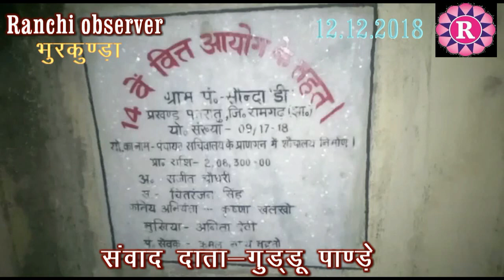14 वा बीत आयोग के पैसे का उपयोग में गड़बड़ी